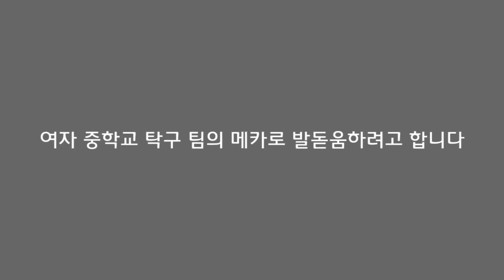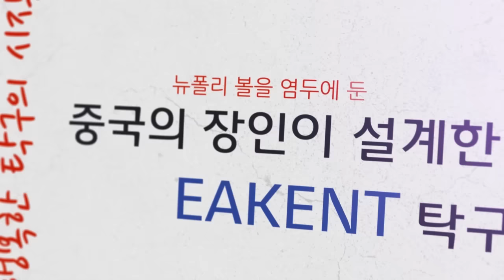FAN Zhendong의 중진에서의 멋진 맞드라이브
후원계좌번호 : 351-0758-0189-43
은행 : 농협
예금주 : 김상학
담당자  : 수억중학교 코치 김상학
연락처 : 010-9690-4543